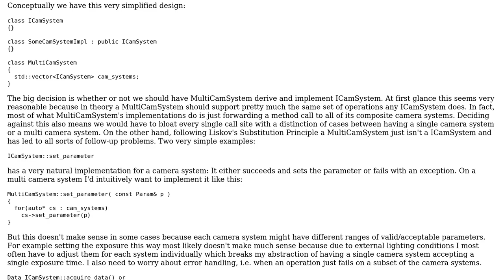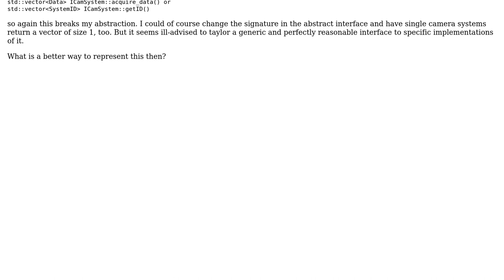Software Engineering: How to represent self-composed implementations in inheritance hierarchies?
With thanks & praise to God, and with thanks to the many people who have made this project possible! | Content (except music & images) licensed under CC BY-SA | Music | Images & others | With thanks to user user1709708 user Erik Eidt and the Stack Exchange Network Trademarks are property of their respective owners. You are responsible for your own actions.